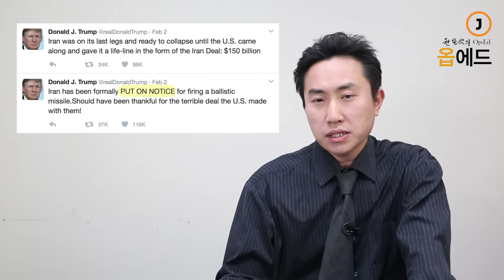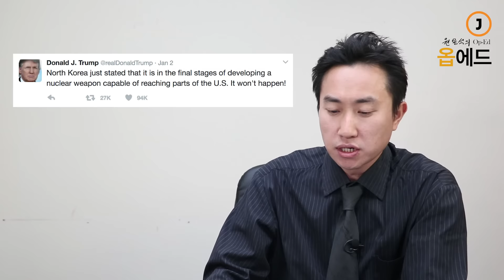미국 정가 [원용석의 옵에드 Op-Ed] 5. '최악의 딜' 이란핵협상 도대체 뭔가?